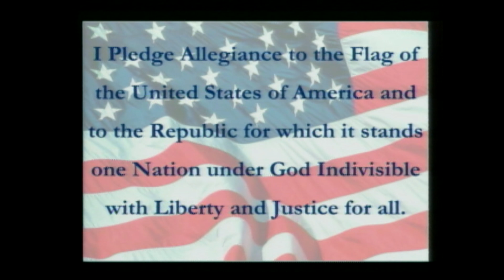Jag News 04/03/2018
SSIMS morning news show for April 3rd, 2018. Welcome back from Spring Break!